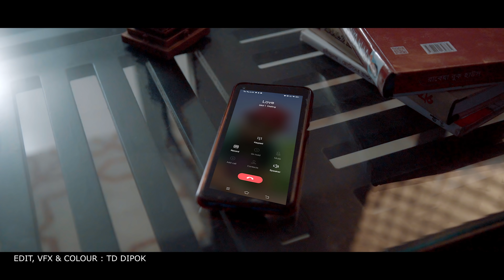Apon Vaboni | আপন ভাবোনি | Shofiqul Islam | Inzm Mizu | Atika Afsana | Official Music Video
Song: Apon Vaboni (আপন ভাবোনি)
Singer: Shofiqul Islam
Lyrics & Tune: Snahashis Ghosh
Cast: Inzm Mizu & Atika Afsana
DOP: Md Rana Shakh
Edit Vfx & Color: TD Dipok
Lebel: Shofiqul Islam
Release Date: 09 December 2021

Director: TD Dipok